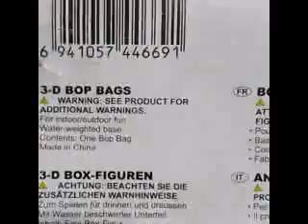3D BOP Bags for Kids with Water Weighted Base for Indoor & Outdoor Fun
Intex 3D BOP Bag Blow Up Inflatable - Character / Animals
Inflated Size 94 cm x 61 cm (37 inches x 24 inches)
Inflated Size 94 cm x 74 cm (37 inches x 29 inches)
For indoor / outdoor fun
Water Weighted base
Contents: One BOP Bag